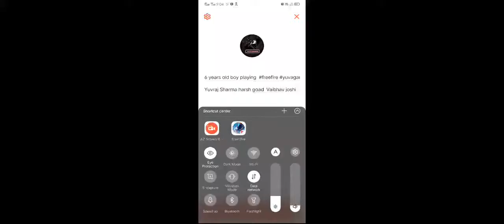6 years old boy playing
Yuvraj Sharma harsh goad  Vaibhav joshi             id yuvagaming